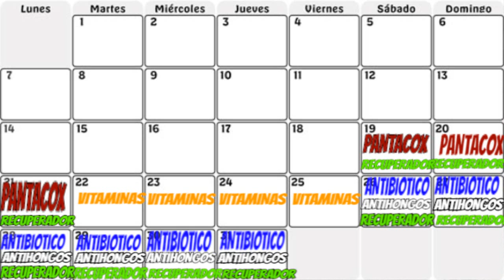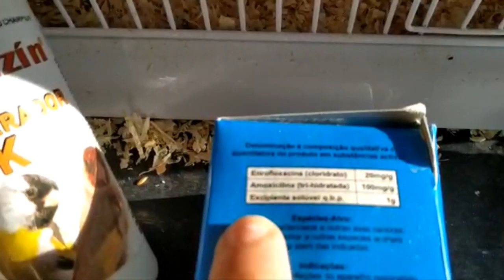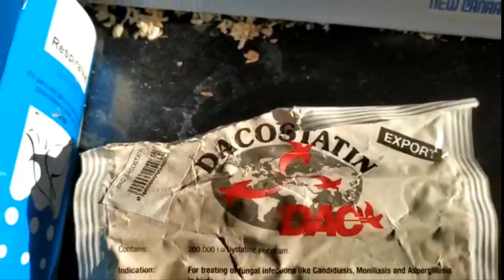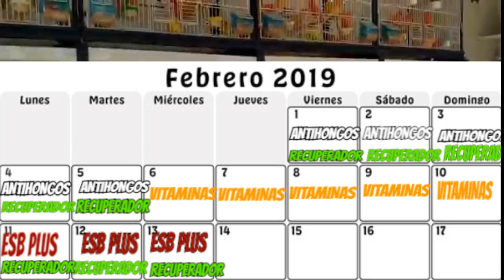TRATAMIENTO VETERINARIO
Como siempre comparto con todos mis subcriptores y lo que no son mis subscriptores el tratamiento que me a indicado ya el veterinario que comparado con otros amigos de afición es exactamente igual a los otros compañeros si os vale de referencia espero que os guste el vídeo y darle a like, y lo mas importante GRACIAS POR VER MI CANAL XD